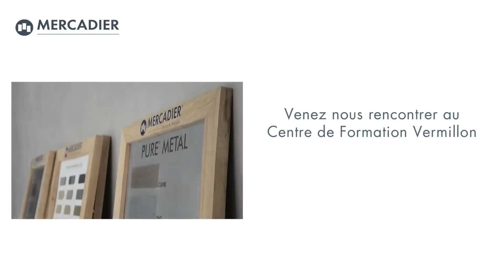On Transforme une Table Ikea avec un Effet Metal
Aujourd’hui Mercadier vous montre comment relooker une table au design Suédois connu et reconnu, avec du PURE® Métal.

Le PURE® Métal est une poudre, qui, diluée avec de l’eau et du liant, permet de réaliser soit une peinture, soit un enduit, et donc obtenir une réelle métallisation à froid. Le PURE® Métal peut être appliqué sur la plupart des supports : carrelage, placo, béton, ancienne peinture… À partir du moment où le support et sain, propre, et cohésif, le PURE® Métal existe en plusieurs autres finitions : cuivre, zinc, bronze, étain, laiton, fer et aluminium.

Le matériel

Pour l’application du PURE® Métal, nous avons une poudre, de l’eau, un pochon de liant, les outils pour l’application, et un mélangeur monté sur une perceuse ou une visseuse. Pour l’application sur notre table, on aura besoin d’un couteau, d’une lisseuse, et d’un outil qu’on aura fabriqué. On utilise du papier-bulle pour faire notre effet de métal martelé, mit dans un pochon.

1° Pour le mélange :
Vous devez dans un premier temps diluer le pochon de liant avec 50% d’eau, 50% de liant.
Vous mélange ensuite le liant avec la poudre Pure Métal en fonction de la consistance que vous souhaitez et de l’effet désiré.

2° Application de la première couche : lisse et uniforme
Une fois le mélange terminé, vous appliquez votre première couche sur l’objet de manière à avoir une première couche lisse et uniforme. Vous devrez laisser sécher cette première couche entre 1 et 2h heures en fonction de la température.

3° Application de la 2e couche après séchage
Une fois que la première couche est sèche, vous viendrez appliquer la deuxième couche, et c’est dans cette couche là qu’on va faire l’effet avec le papier-bulle.

4° Création de l’effet avec le papier-bulle
Pour créer l’effet désiré sur notre table, on va simplement tamponner notre pochon de papier-bulle. Vous laissez sécher ensuite encore 1 à 2 heures votre deuxième couche avant de passer au ponçage et aux protections.

5° Poncage avec un papier de verre 120
Une fois que votre deuxième couche est sèche, vous passez au ponçage. C’est vraiment le ponçage qui révèle l’effet métal. Plus vous allez poncer, plus votre métal deviendra brillant. Ici notre aspect et notre effet est vraiment très rugueux donc on va partir sur un ponçage mécanique avec un papier de verre 120 de manière à obtenir une surface un peu plus douce.
Vous avez ensuite la possibilité de renforcer votre Pure Métal avec l’utilisation d’une laine d’acier.

6° Apport de brillance avec du polish
Pour renforcer l’effet métallique on va utiliser ici un polish qui nous permettra de rendre la surface encore plus brillante.

7° Protection à la cire
Une fois que l’effet métal est obtenu, vous devez protéger votre surface, ici notre table, donc nous allons la cirer. Vous passez votre cire au chiffon, vous la laissé sécher, et vous viendrez ensuite la lustrer de manière à ré-obtenir de la brillance.

8° Le lustrage
Le lustrage peut se faire de manière mécanique ou de manière manuelle avec une laine de lustrage.
Dans ce projet-là, la cire suffit, cependant si vous avez besoin de protéger d’avantage vos objets ou vos tables, vous pouvez passer sur des protections qui sont un petit peu plus efficace comme de l’imprégnateur et des vernis de protection adaptés à votre réalisation.

Nous avons essayé ici de faire un effet martelé mais de nombreux autres effets sont possibles.